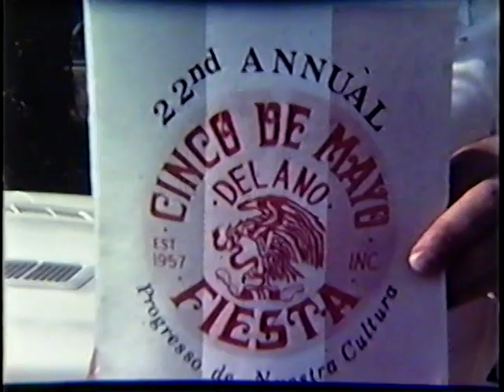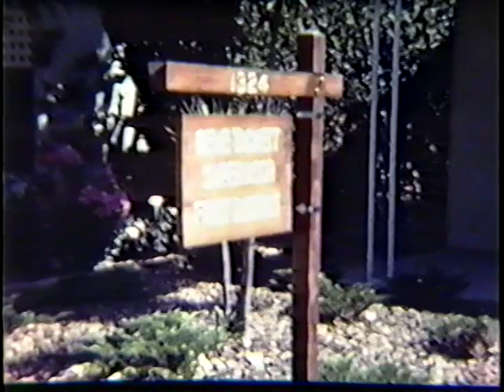Wayne Tackett Home Movies 1978-1983